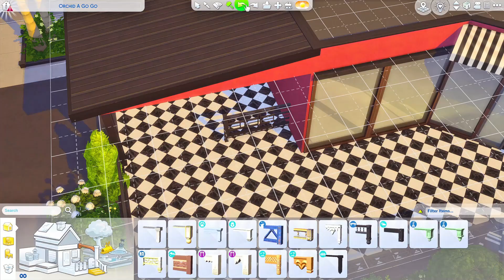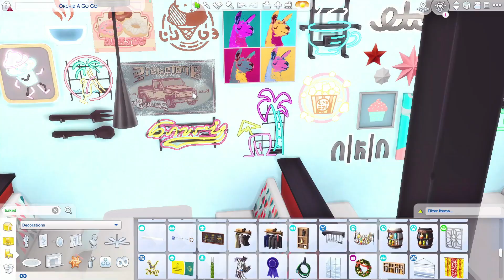Del Sol Valley Diner │The Sims 4: Speed Build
♥Open Me♥

Hi guys! Today I am building a 50's inspired diner in Del Sol Valley!

This and more available for download on my gallery!